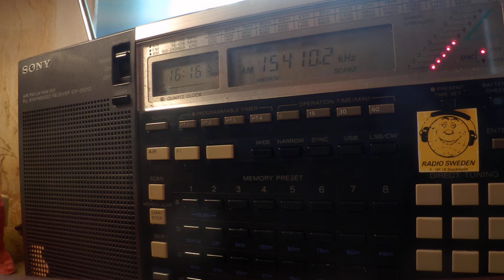29 04 2020 MGB Eye Radio in English to EaAf 1614 on 15410 Issoudun